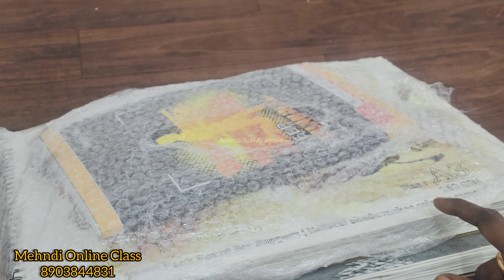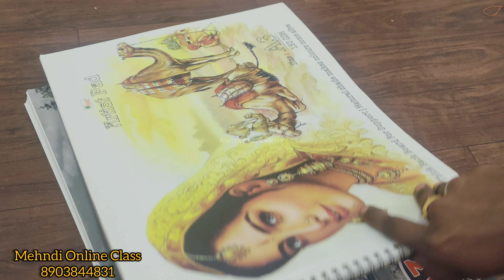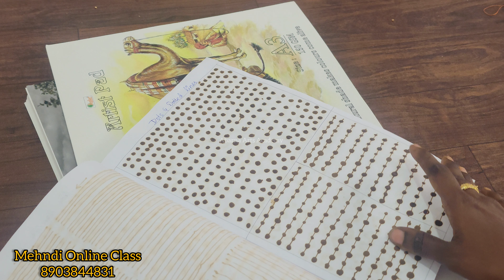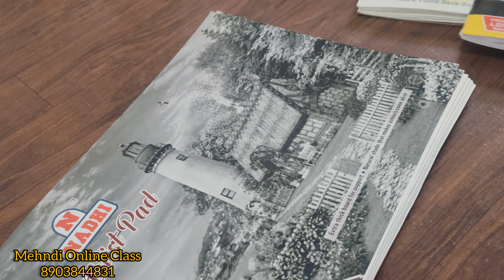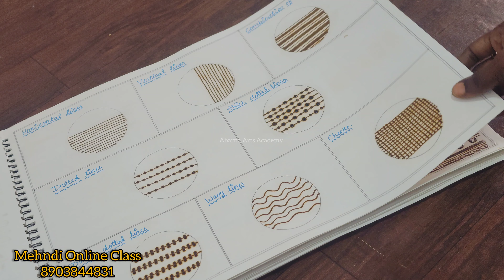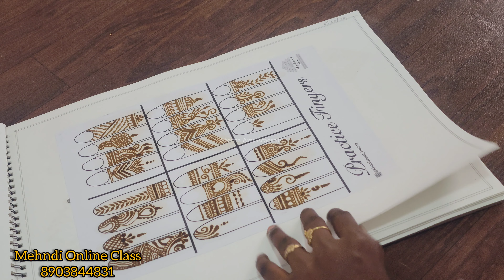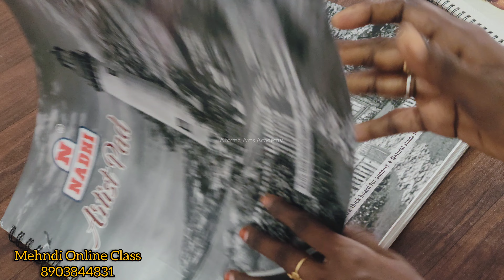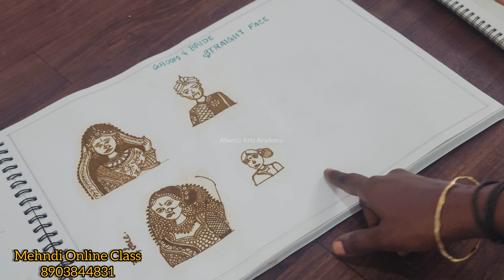🤗🤗Don't Miss It!! Parcel ல என்ன இருக்கு??🤔 New Course Announcement || Mehndi Class Details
In this video I'll share the details of mehndi online class details and syllabus, kindly watch this video fully, Afterthat if you interest to join kindly call or WhatsApp.

Abarna Arts Academy
Madurai
Professional Mehndi Online
Certificate Course
FLEXIBLE TIME
NO AGE LIMIT
Follow @abarna_arts_academy